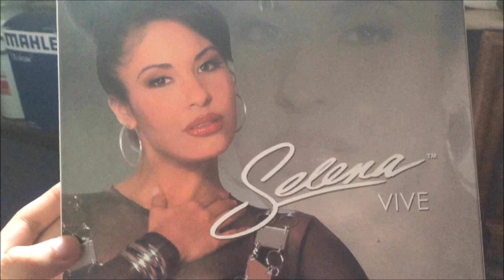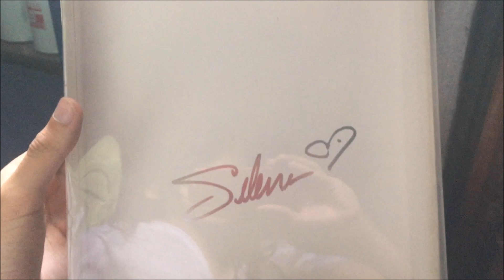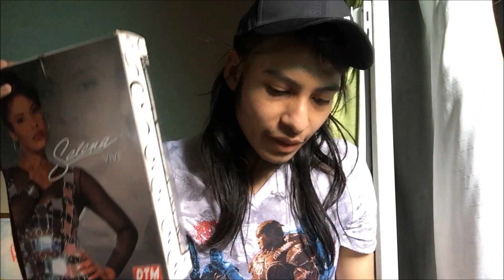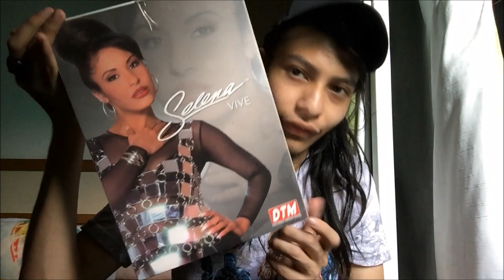Muñeca Selena Quintanilla Vive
Saludos mis compañeras y compañeros, el día de hoy les enseño la muñeca de Selena Vive, como se ve de cerquita y como un pequeño unboxing, un abrazo muy fuerte para todos y todas ;D

Música por @josueas06